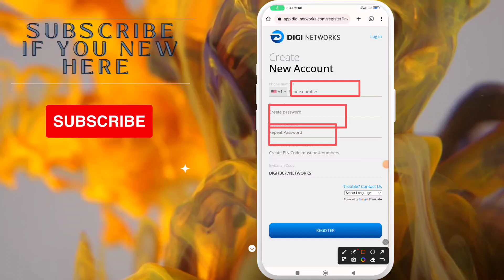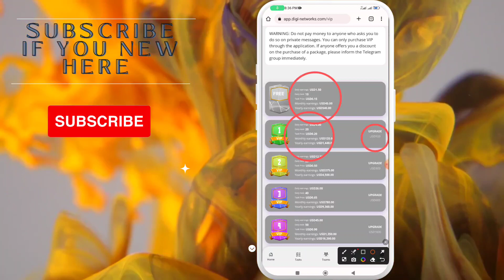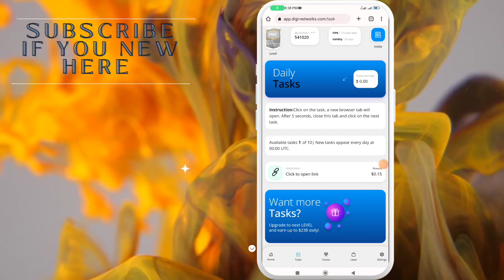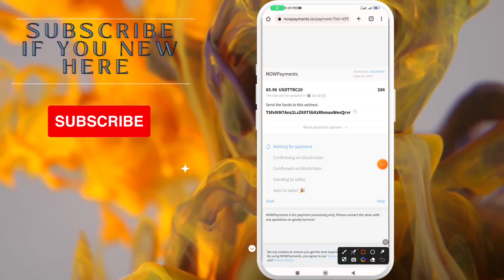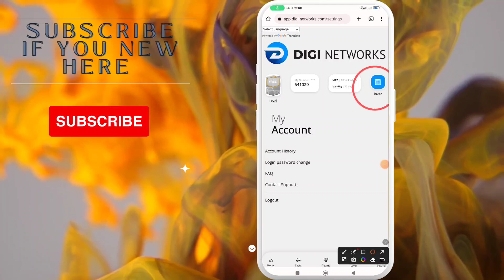New usdt earning website | new usdt mining website 2023 | app.digi-network real or fake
Join Groups

UNLOCK VIP1
▪️Pay NOW 85.50$ to earn [$1440 a year] 4$ a day

When you register you have balance 11.55$

You just pay one time 85.50$ and get access for 1 year to tasks, everyday withdrawal and commission.

When your friend pay 85.50$ to buy VIP1, you get 10$ for each friend.